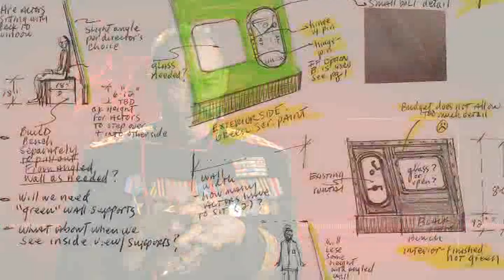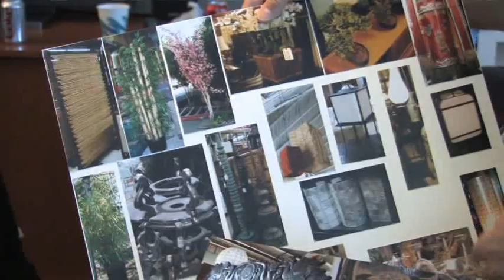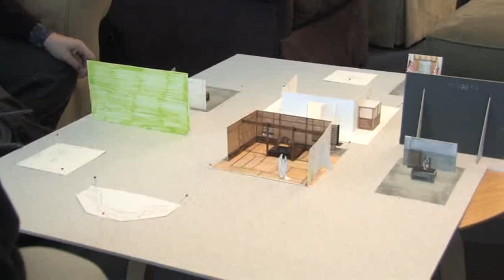C&C Red Alert 3 - Premier Edition Bonus DVD - 02. Raising The Iron Curtain